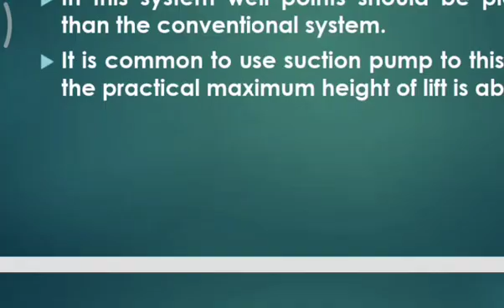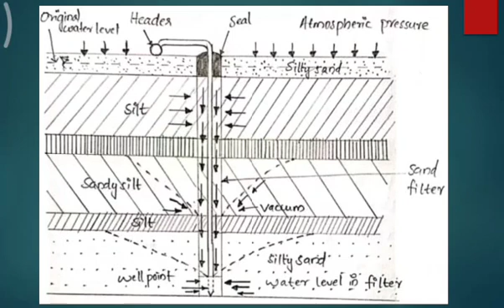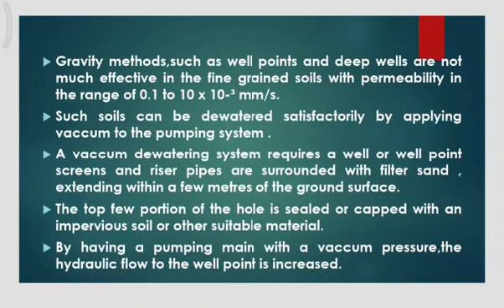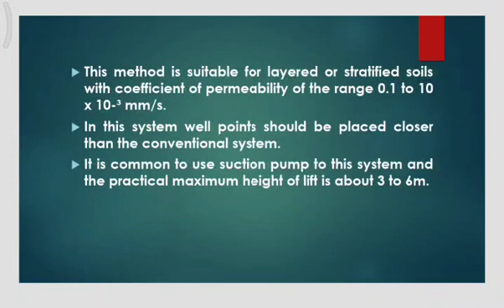Vaccum Dewatering System | Ground Improvement Techniques (Module 1) | KTU M.Tech Geotechnical Engg.